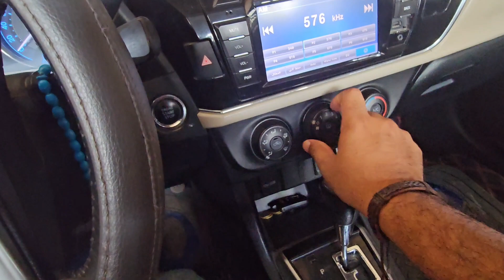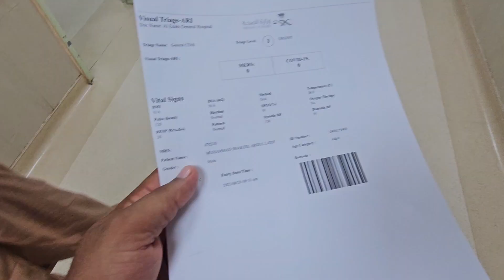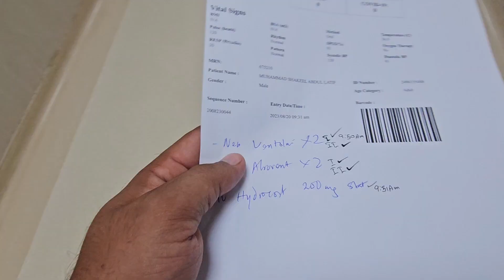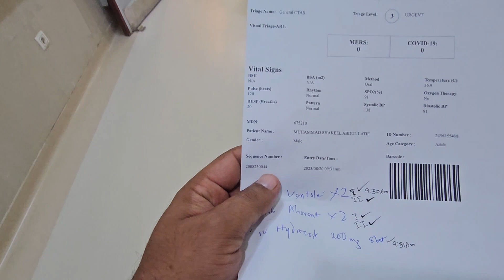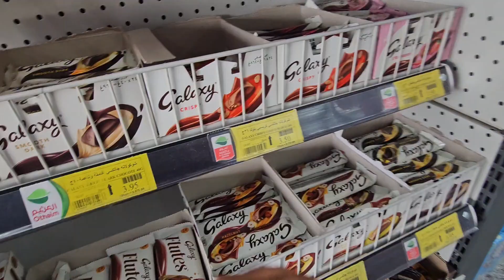Chacha g ki tabiyat boht ziada harab ho gyi😢saudi arab vlog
pardesi zindagi😭😭pardeslife dekhlo#